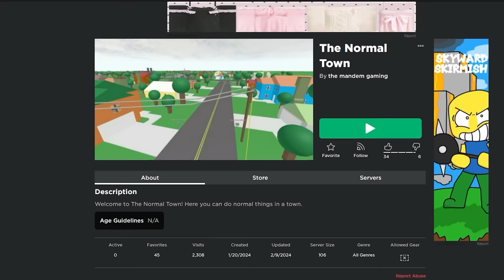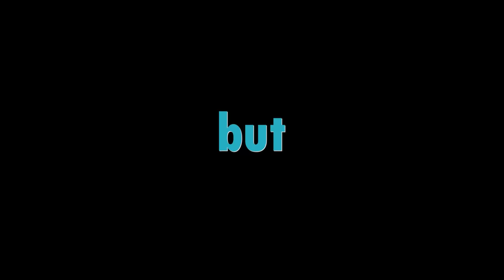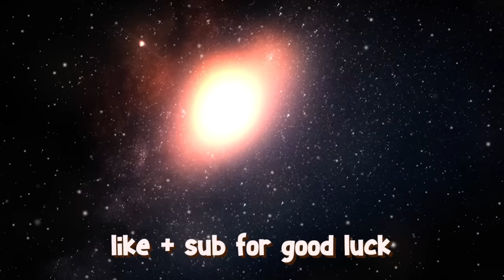I Trapped 100 Roblox Players in The Purge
— Download War Thunder for FREE and get your bonus!

I made The Purge in Roblox and trapped 100 players in it. This is what happened.

00:00 - Intro
00:30 - Start of Round
02:00 - War Thunder
03:14 - Start of The Purge
07:09 - Monsters
11:30 - Puzzles
14:20 - Final Monster
15:25 - Final Puzzle
16:50 - Admin Building